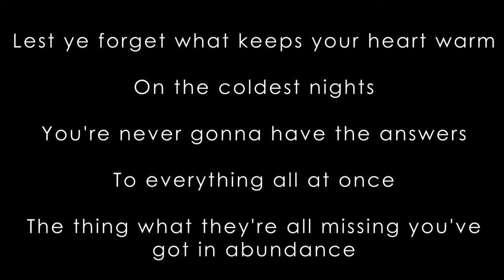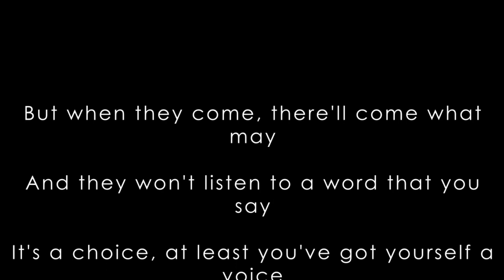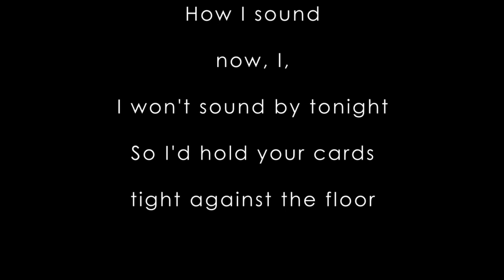Charlie Cunningham - Answers (Lyrics)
Charlie Cunningham - Answers (Lyrics) | English Lyrics

Charlie Cunningham Lyrics
"Answers"

One step, two step can be a hard walk
Down a slippery line
Lest ye forget what keeps your heart warm
On the coldest nights
You're never gonna have the answers
To everything all at once
The thing what they're all missing you've got in abundance

How I sound now, I, I won't sound by tonight
So I'd hold your cards tight against the floor

With anyone else
It wouldn't have helped
You did it yourself
To feel the things you never felt
You need to keep that part of you safe

With anyone else
I'd say

But when they come, there'll come what may
And they won't listen to a word that you say
It's a choice, at least you've got yourself a voice
That's more than I can say